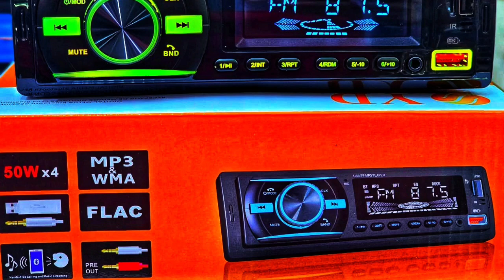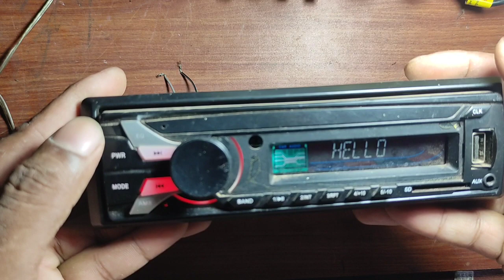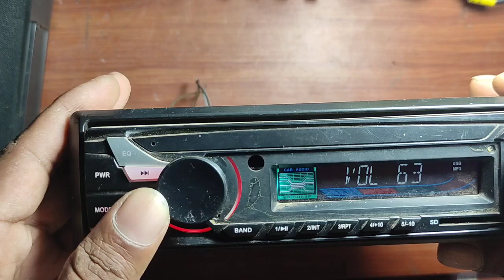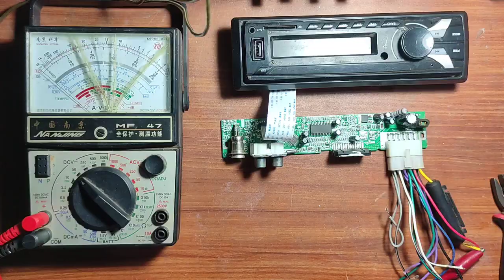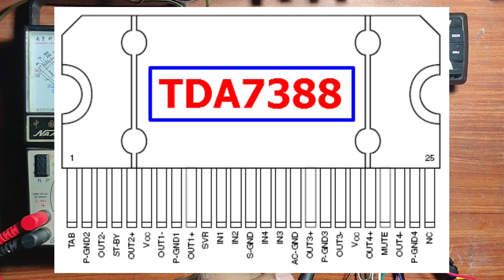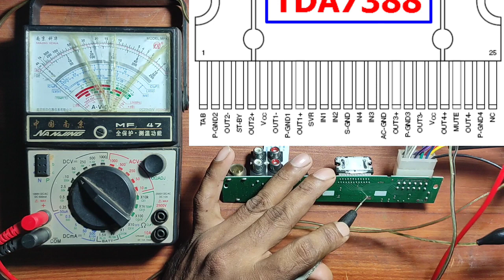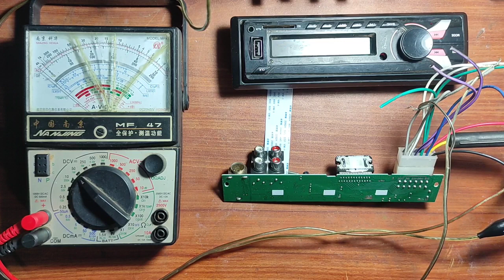ELECTRONIC | HOW TO MAEK CARSET REPAIR | car cassette repair | car set sinhala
නිවැරදිව ic 1 පාස්සගන්න  ආකාරය පහත video එකෙන්